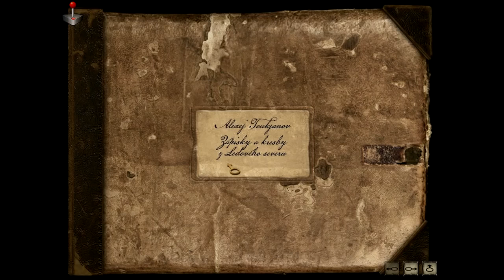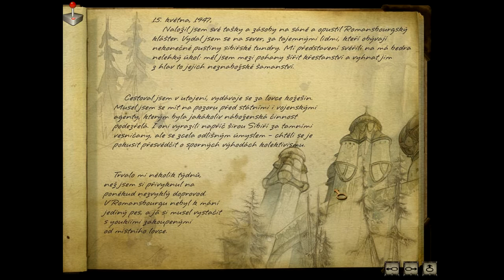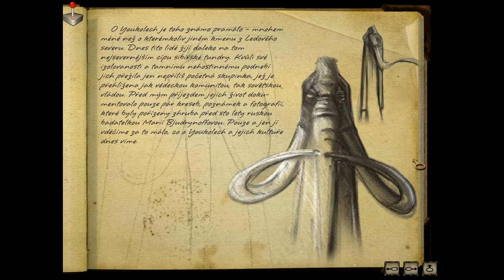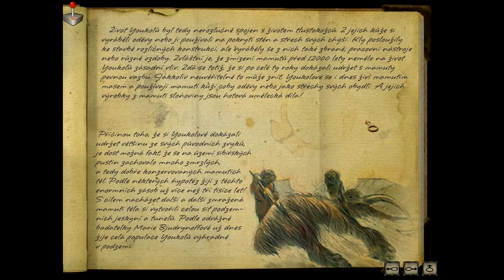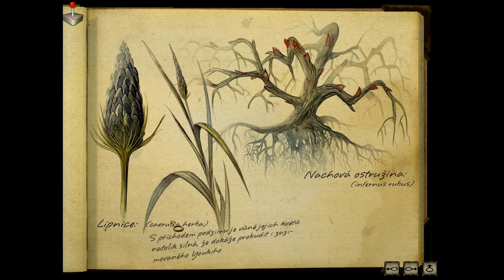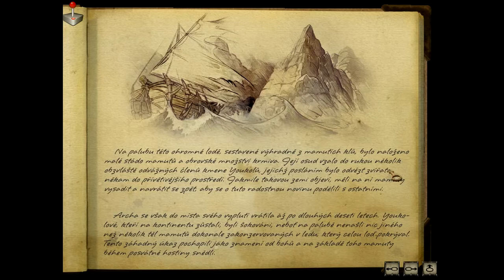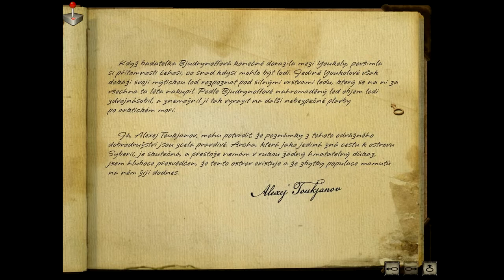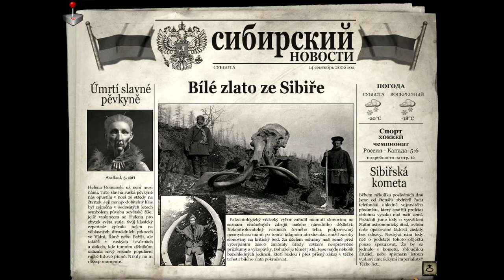(CZ) Lets Play - SYBERIA II #3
Najdou naši hrdinové zapomenutou zemi Syberia? Překonají nástrahy nikdy nekončící zimy tam, kam se s nimi vydáváme? Pojďte se podívat...